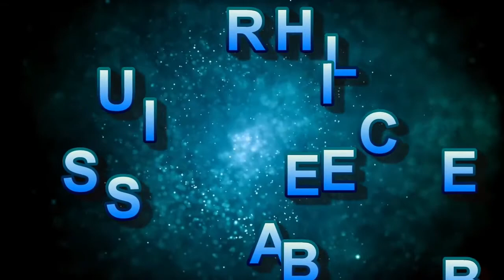Saira Sunehri Kurti